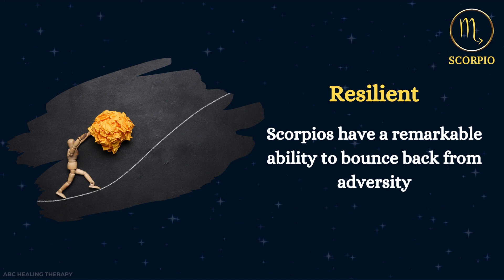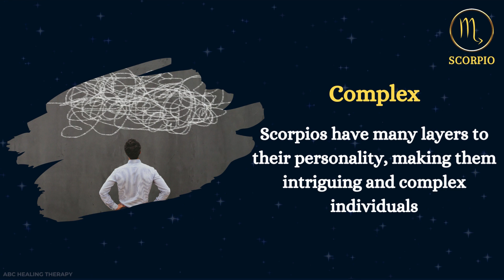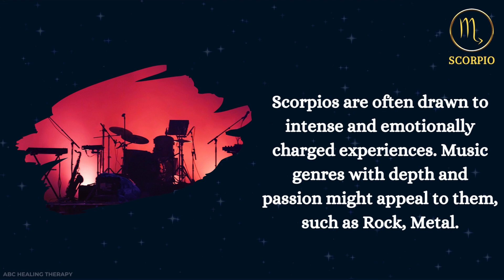scorpio The Phoenix Rises: Scorpio's Journey of Renewal and Regeneration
Dive into the mysterious and passionate world of Scorpio zodiac sign individuals! In this video, we uncover the intense and transformative characteristics that define Scorpios. Known for their depth of emotion, determination, and magnetic presence, Scorpios possess a powerful allure that draws others in. Join us as we explore their loyalty, resilience, and ability to navigate the depths of the human experience with courage and insight.